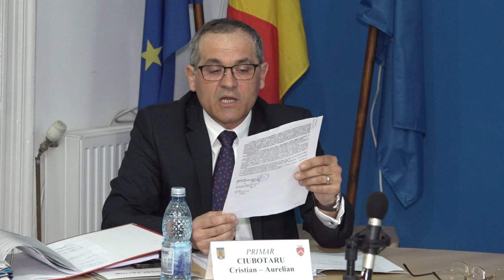TARGU OCNA - Sedinta Consiliului Local din 23 februarie FILMARE EXCLUSIVTV 4K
TÂRGU OCNA, județul Bacău - Ședința Consiliului Local din 23 februarie FILMARE EXCLUSIVTV 4K.

Vizionare plăcută !

ROMANIA KEYWORD PRO PLUG-IN:
metaverse,
meta vers,
metavers,
metavers romania,